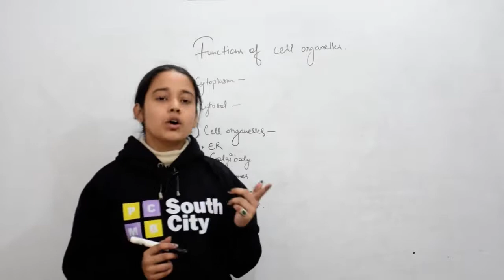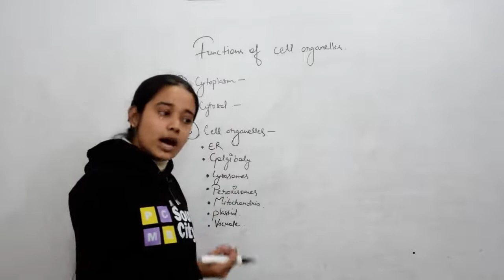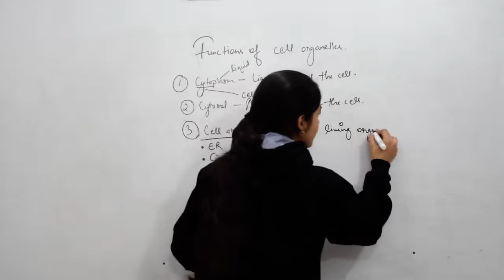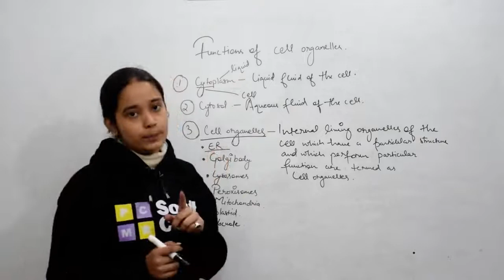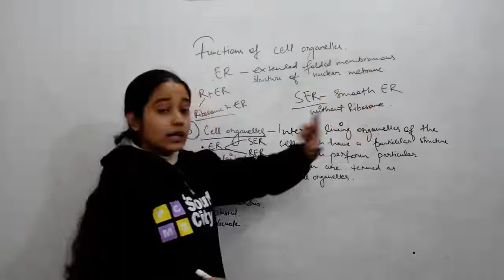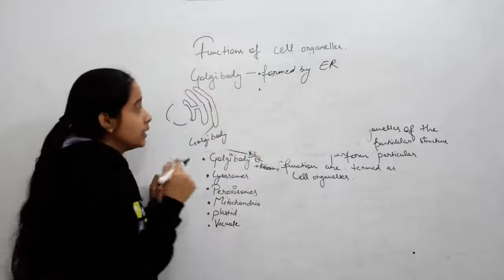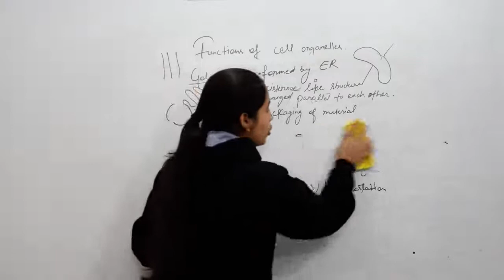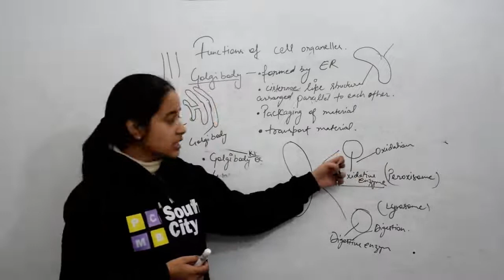Class 9th | Function of Cell Organelle | by - Shruti ma'am | Biology for CBSE